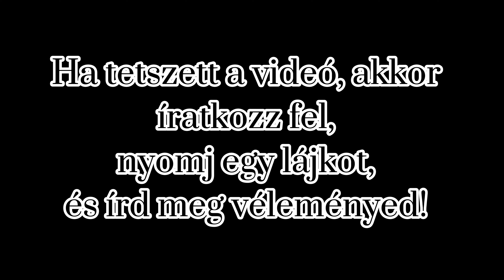Vadkár az akácosban??? Jóvana'...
Magyarországon belterületi nyitott kertekben is gyakran előfordul vad által okozott kártétel a növenyzetben. Ennek oka az, hogy szinte megszűntek a külterületi élőhelyek. A Homokhátságon jellemzően az őz és a nyúl a tettes, csak szigetszerűen, vagy épp elszórtan fordul elő a vaddisznó és a szarvasfélék jelenléte.
Nálunk ez utóbbi vadak nem jellemzőek, míg előbbiek a szelídebb garázdák közé tartoznak. Legyünk velük türelmesek, segítsük őket ahogy tudjuk. Ha nincsenek zavarva, már többet tettünk értük mint gondolnánk!